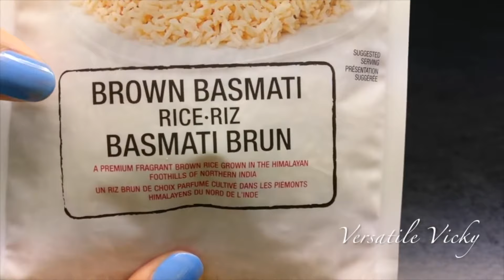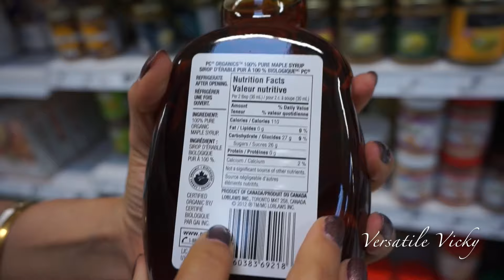Maintenance Diet Plan | Lose 10 Kg In 15 Days | Indian Diet Plan For Weight Loss